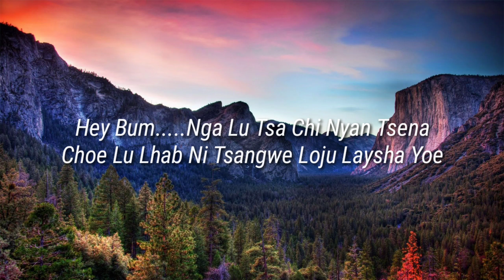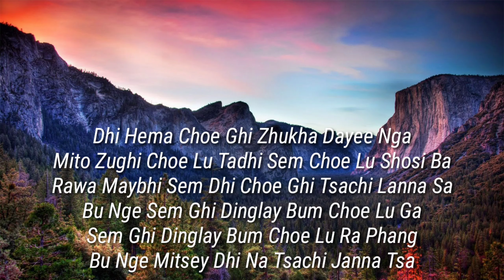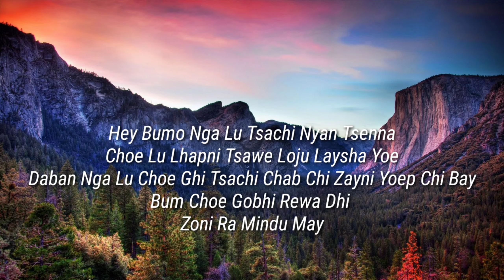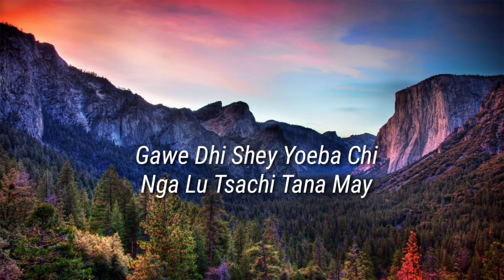Tana Mey - Tenzin Gyeltshen & Tenzin Rangay l BHUTANESE SONG l Lyrics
Hope you like my efforts in putting up the lyrics.
Visit this link for the song

For more.

Peace
New-ism